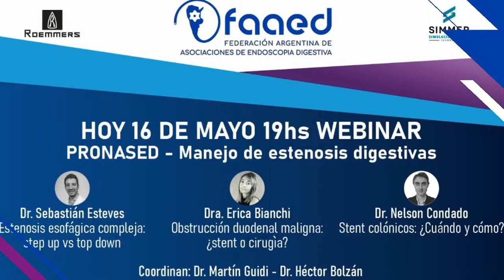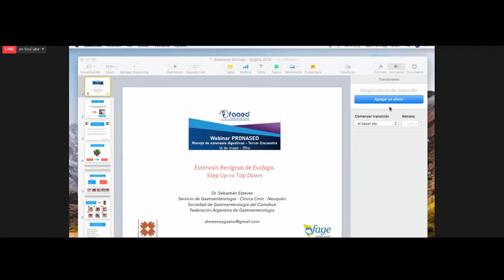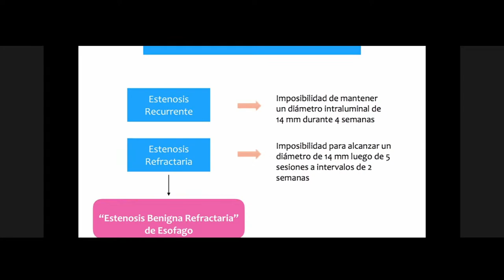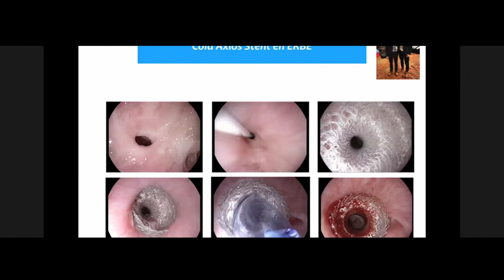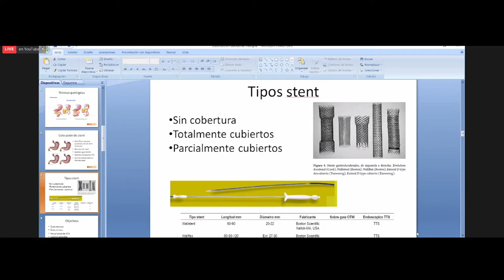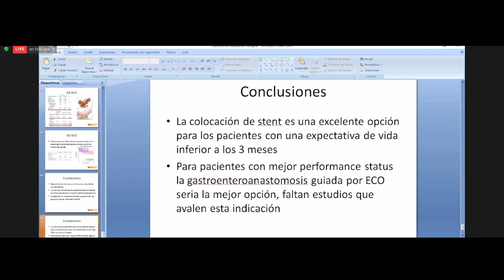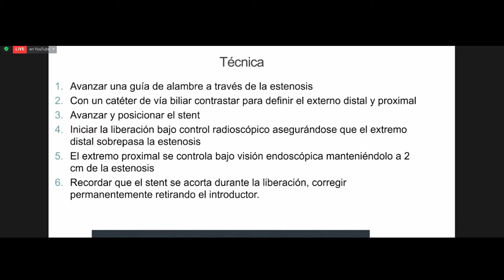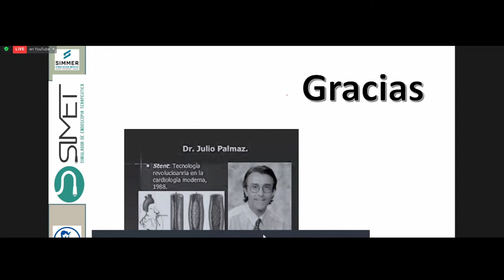WEBINAR - PRONASED: Programa Nacional de Simulación Endoscópica - Encuentro III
Organizado en conjunto con SIMMER Simulación Médica Roemmers

¿Cuál será el temario? Manejo de estenósis digestiva

👉¿Quienes serán los exponentes?
▪ Dr. Sebastián Esteves
▪ Dr. Erica Bianchoi
▪ Dr. Nelson Condado
▪ Dr. Martín Guidi